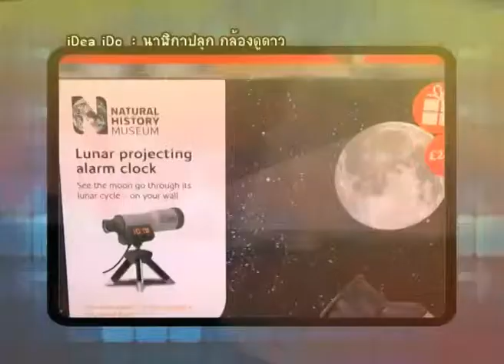31 AUG 2013 iTeen [iDeaiDo] - กล้องกระดุม+นาฬิกาปลุกกล้องดูดาว